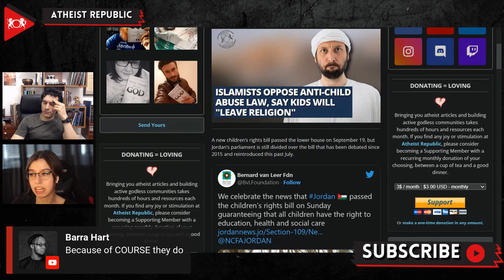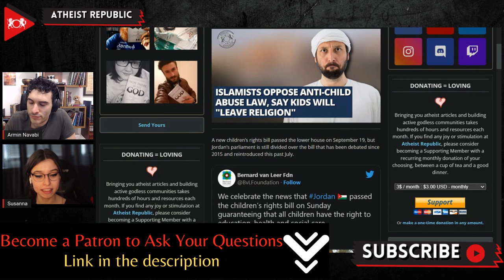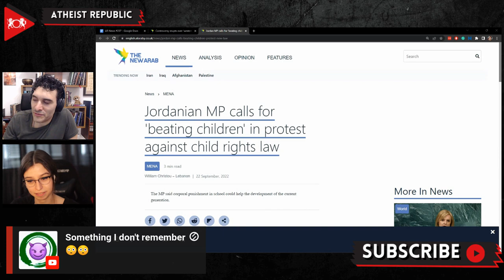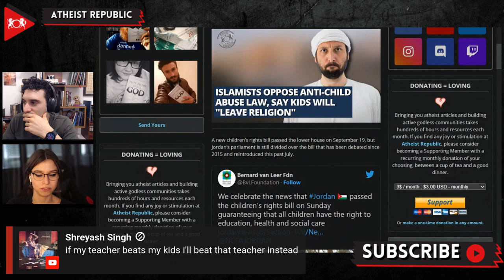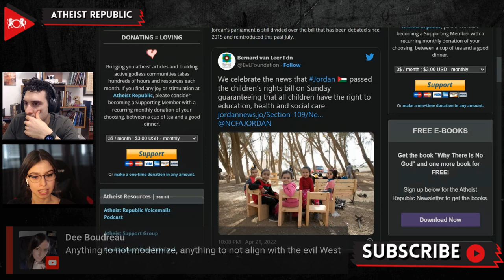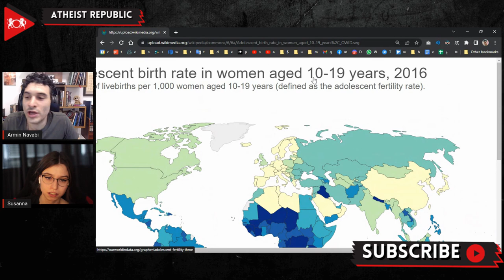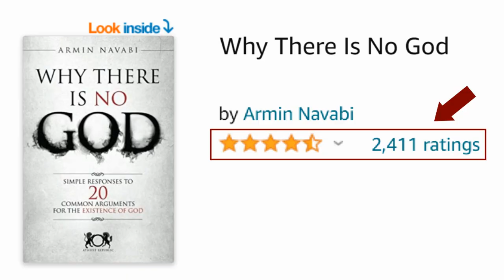Islamists Oppose Anti-Child Abuse Law, Says Kids Will "Leave Religion"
On September 19th, a new children’s rights bill passed in the lower house of Jordan’s parliament. The parliament is still divided over the bill. Since 2015, The National Council for Family Affairs (NCFA) has been negotiating with the parliament to draft a national law. The bill addresses children’s rights for healthcare, education, and entertainment and protections from forced labor, beggary, and addiction. The Law for Children’s Rights was first drafted and scrapped in 1998. Despite signing the UN Convention on the Rights of the Child in 1991 and ratifying it in 2006, Jordan lacks specific child protection laws. According to the National Study on Violence Against Children in Jordan, released in 2019 by UNICEF, 74.6% of children aged 8-17 had experienced at least one form of physical violence. Opponents of the bill consider it to be an attempt by western NGOs to “degrade the Jordanian family unit.” Dr. Eyad Qunaibi, a prominent preacher, claims the rights bill will encourage children to leave their religion and their families and live “in a society of sexual deviants.” Further, he claims that the legislation is an UN-backed initiative to take Jordanian children away to be given to European families. General Secretary Mogdadi rejects the claims that the proposed law is “too western” and “subverts Islam.”

Source:
Location: Jordan